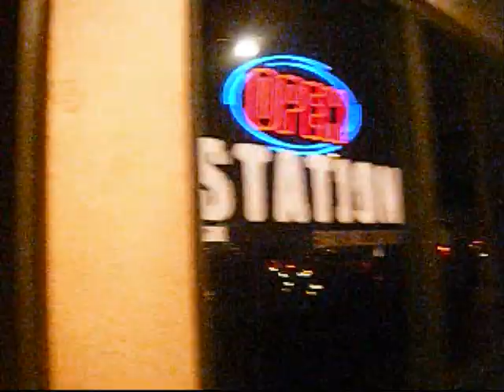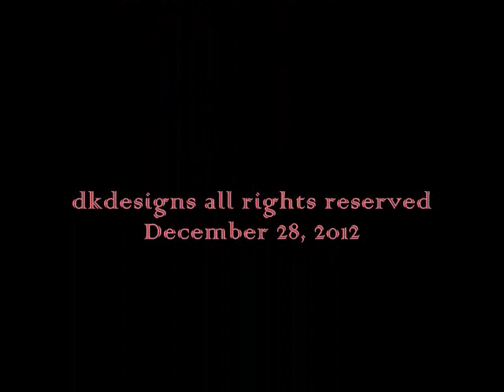Joni LIVE @ The Station Bar & Lounge singing, "Someday" December 28, 2012*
Joni performing original: "Someday" at The Station Bar & lounge with the band Wait for it: Brandon Apeles on bass, Alex Purring on lead guitar, Sean Carroll on drums and Sean Choo on keyboards.